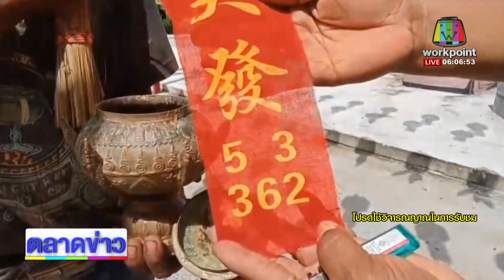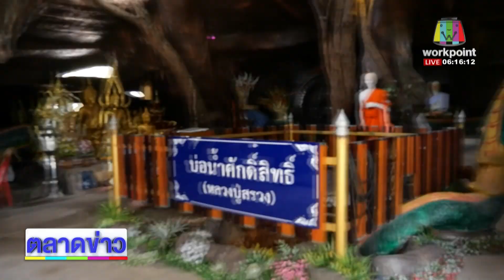ท้าพิสูจน์! ร่างทรง ตะเคียนพญานาคให้โชค l ข่าวเวิร์คพอยท์ l 1 ธ.ค.65